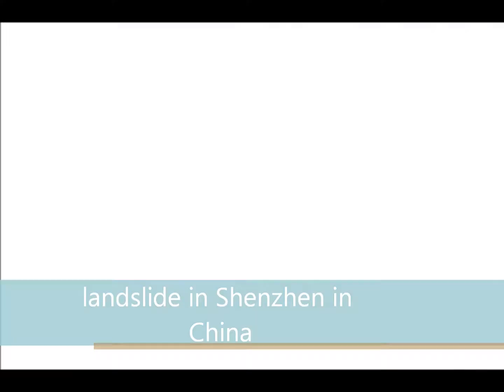reddingswerkzaamheden in Shenzhen na de aardverschuiving in de Chinese industriestad.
reddingswerkzaamheden, redding, Werkzaamheden, Shenzhen, aardverschuiving, China, chinees, industriestad, reddingswerkers, speurhonden, Xinhua, modder, zand, Neerslag, Weer, staatstelevisie, staat,
Televisie, oprit, aardgaspijpleiding, aardgas, pijpleiding, Laag, best, GOED, Prachtig, fantastisch, tour, bos, park, Woonplaats
, Hotel, restaurant, Gastvrijheid, vakantie, Bestemming,

Het toevoegen aantal vermisten na de aardverschuiving in de Chinese industriestad Shenzhen is opgelopen naar 91. Vlak na de ramp gisteren Stond Het officieel toevoegen aantal vermisten Nog op 27.

Deur de aardverschuiving are tientallen gebouwen op Een industrieterrein in de Zuid-Chinese stad ingestort. Honderden reddingswerkers Zoeken met speurhonden in Het puin naar overlevenden.

Veertien Mensen zouden Onder het puin vandaan gehaald are. De autoriteiten Hebben Nog Geen doden gemeld. Het Chinese staatspersbureau Xinhua meldt DAT Een Gebied van 60.000 Vierkante meter is bedekt met Een Zes meter dikke Laag modder.

Berg afval

De aarde sterven naar Beneden is gekomen, is Afkomstig van bouwwerkzaamheden. De afgegraven Grond was inmiddels uitgegroeid tot Een berg van honderd meter. Na Een regenbui Zou de berg Zijn ingestort. De autoriteiten Hebben Een Onderzoek ingesteld naar de oprit.

De aardverschuiving veroorzaakte Ook een Explosie In een aardgaspijpleiding. Tevreden Volgens de Chinese staatstelevisie is Het Niet Duidelijk van DAT de aardverschuiving Heeft verergerd.
 beste, GOED, Prachtig, fantastisch, tour, bos, park, Woonplaats
service, Toegang, Interpretatie, presentatie, gids, stad, muur,
Stadsmuur, Dorpen, Scholen, Ziekenhuizen, stadhuis, theater,
Maatregel, mogelijk Voorzieningen, massa, materialen, civiele, Pottenbakkers, Priesters, smeden, Leraren, Ambtenaren, senior, handelsroute, huizen,
bewoond nederzetting, bos, heide, heide, lanen, Enkel, ring, Patroon
, Boulevard, fabricage, Productie, Techniek, Huisvesting, Cultureel Erfgoed, erfgoed, cultuur, cultureel, planning, economie,
stad economie, Toekomst, graffiti, kunst, Stedelijke kunst, Beeldhouwwerk, Openbaar, Openbare Ruimte, verkiezing, lobby, provincie, rijk, recht, rechtvaardigheid,